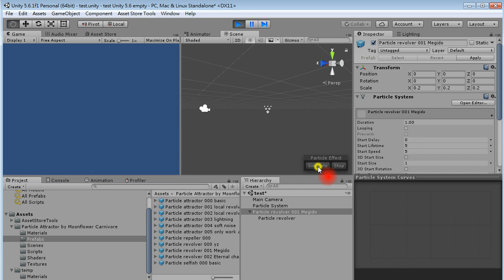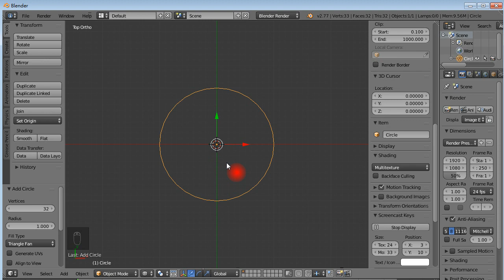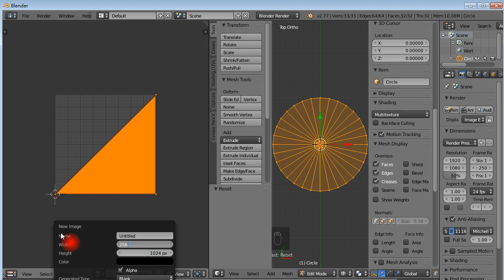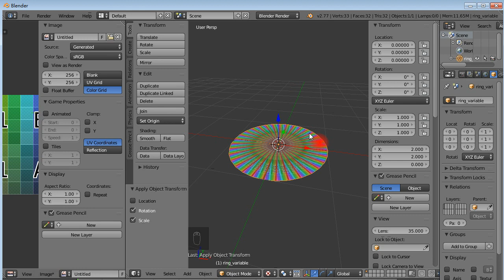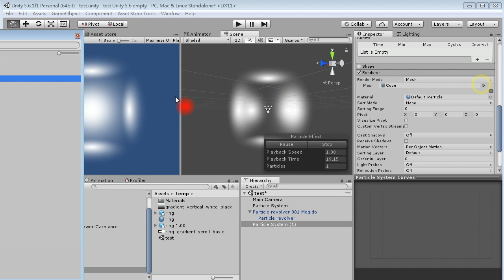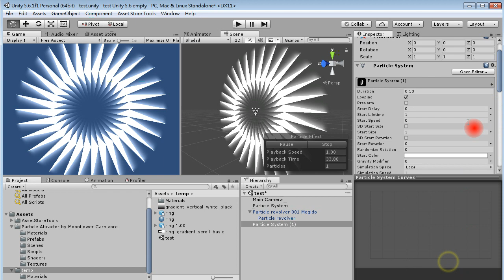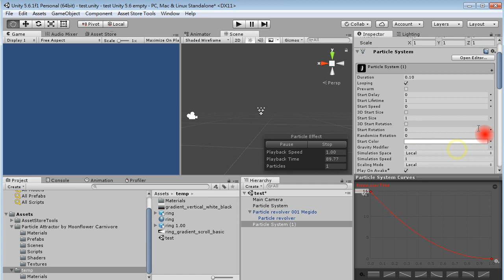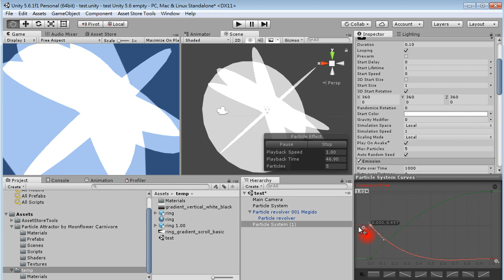Ring with variable width (Unity 5 particle effect tutorial with subtitle)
This tutorial teaches you a simple trick to recreate the ring effect as seen in Persona 5 You will need Unity 5.2 or onward, Blender (or any similar 3D graphic editor capable of exporting FBX) and any 2D graphic editor for drawing a very simple texture.

I know to those familiar with shader coding, the method used in this video sounds completely bonker, it really is for those who want to forget about shader for similar result.